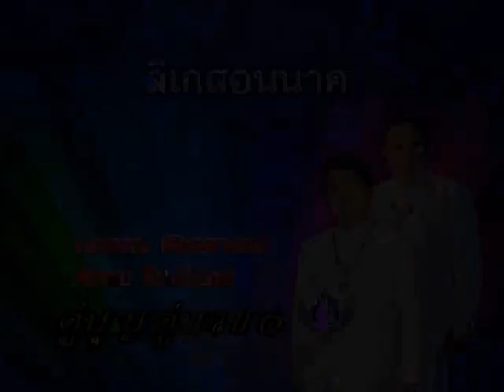ลิเกสอนนาค - ทศพล หิมพานต์+อ๊อด โฟร์เอส ชุด คู่บุญ คู่บวช 6【Official MV】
เพลง ลิเกสอนนาค
ศิลปิน : ทศพล หิมพานต์+อ๊อด โฟร์เอส
อัลบั้ม : คู่บุญ คู่บวช 6